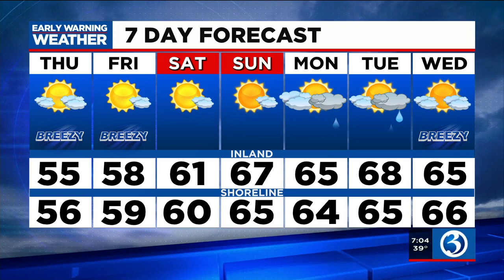Eyewitness News Thursday morning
Wendell Edwards and Scot Haney have the news and weather for the morning of April 28, including how first responders are supporting a Bridgeport boy who was burned in an alleged bullying incident.